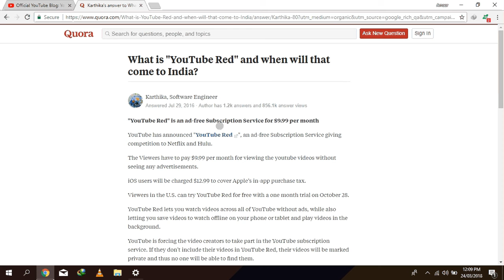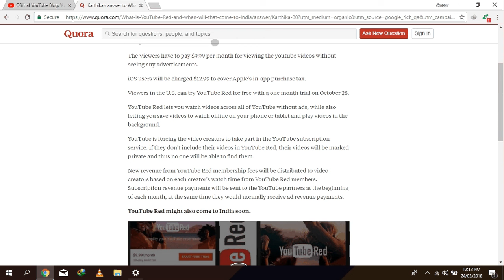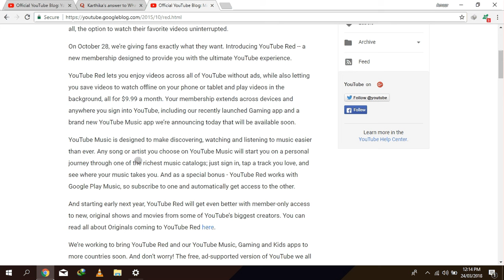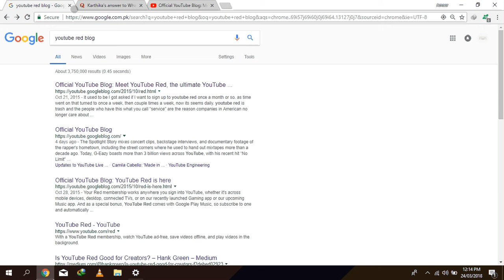YouTube Red? کیا ہے۔خطرے کی ایک گھنٹی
We provide you best satisfaction about your difficulties,that you have on Youtube,Social Media or in any aspect that related to internet,in your daily life.
And you must show your appreciate by Share,comment & like our videos.
Thanks.